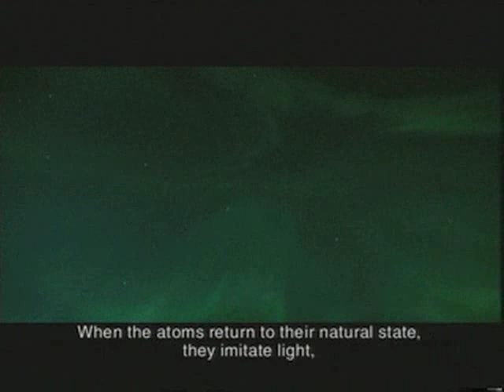Northern Lights, Discovery Channel Networks Europe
Discovery Channel Networks Europe:

'Northern Lights': series of 2,3 and 4 min films.